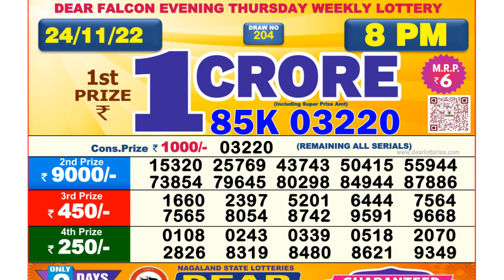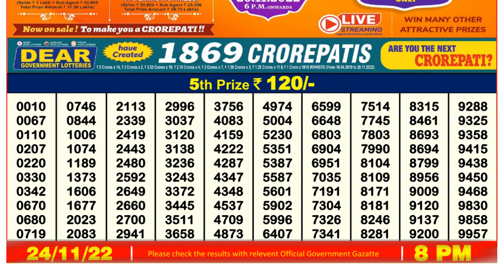Nagaland Lottery Sambad Live 8pm 24.11.21